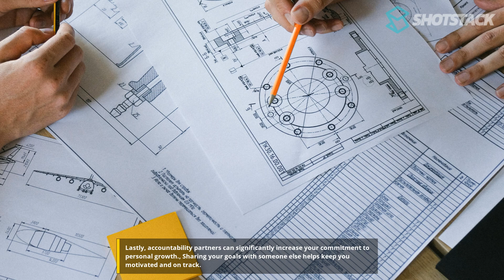5 EPIC Productivity Hacks You NEED to Know!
🔥 UnleashYourInnerBeast! 🚀 DiscoverThe5EpicTechniques That Will Transform Your Life! 💪💥 Learn how to CrushYourGoals with TimeBlocking, dominate your tasks with the PomodoroTechnique, and set SMARTGoals like a pro! Plus, find out why having an AccountabilityPartner is the secret sauce for success! Don’t miss out on these GameChangingStrategies that will skyrocket your daily routine and help you achieve MORE every single day! Let’s get started!